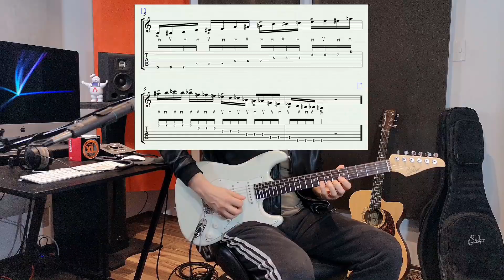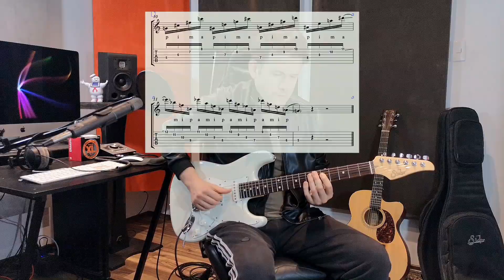8. GUITARRA ELÉCTRICA: TÉCNICAS DE MANO DERECHA.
Te invito a escuchar el resto de mi música en Spotify:
Mi proyecto solista:
Mr. Mckanne:
También disponible en Amazon Music, Apple Music, Deezer, Google Play, Tidal y Youtube Music.